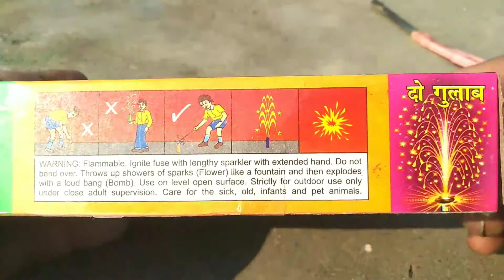सीता गीता में ऐसा क्या होता है 🤔 ।। Seeta Geeta Bomb Experiment ।।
He'll 🤗My dear Friends -:
                                   I'm Vivek Sharma
                                ( Vivek Sharma a2z)

 चेतावनी☠️:-
          ❎इस वीडियो में दिखाई गई किसी भी चीज को दोहराने की कोशिश न        करें, ये बहुत ही खतरनाक है

👉मेरी ज़िद:-
चलता रहूंगा पथ पर,
      चलने में माहिर बन जाऊंगा।
या तो मंजिल मिल जायेगी,
      या अच्छा मुसाफिर बन जाऊंगा।

Friends isi types ki interesting video dekhne ke liye.

Seeta geeta pataka
Seeta geeta bomb
sita gita
sita geeta
sita gita bam
Seeta geeta crackers
Seeta geeta bum
sita gita cracker
sita gita pataka
sita gita pataka
sita gita patake
Seeta geeta patakhe
Seetha Geetha crackers
sita gita
सीता गीता
Seeta geeta bam
Seeta geeta bum
Seeta geeta pataka price
सीता गीता पटाखा
Seeta geeta pataka kaise chalta hai
Seeta geeta seeta geeta
sita gita testing
सीता गीता बम
गीता सीता
geeta sita bam
patakhe
Seeta geeta testing
Seeta geeta bomb testing